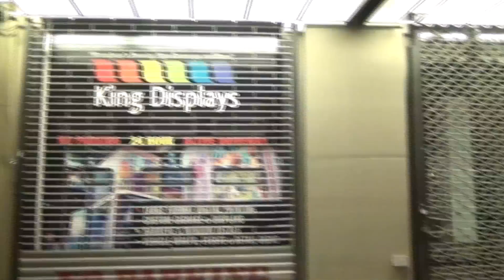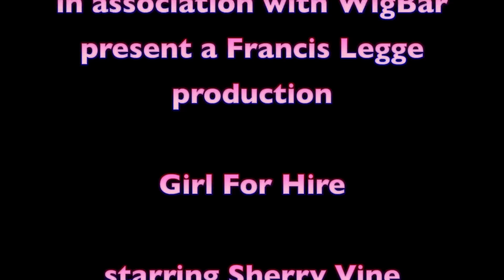GIRL ON FIRE Alicia Keys parody SHERRY VINE! GIRL FOR HIRE!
directed by Francis Legge.  parody of VMA performance with Nicki Minaj